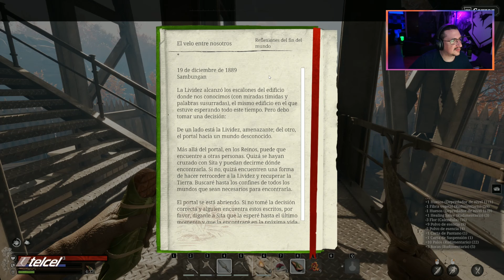Alkapone juega Nightingale - 1/3